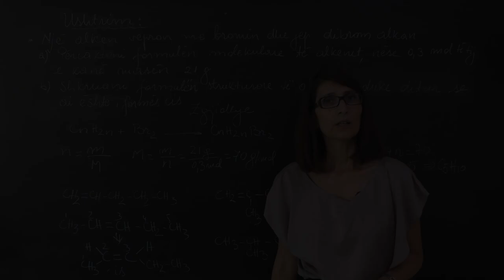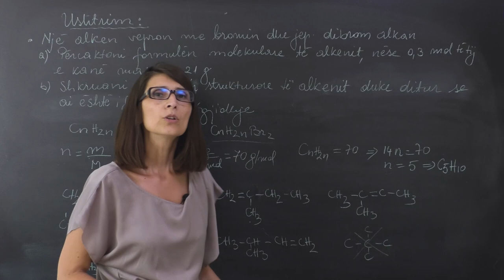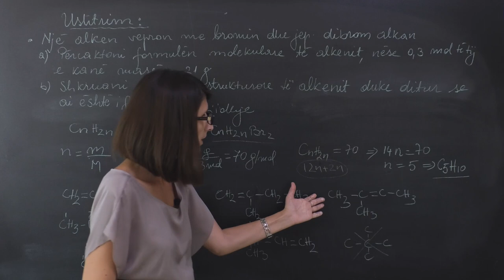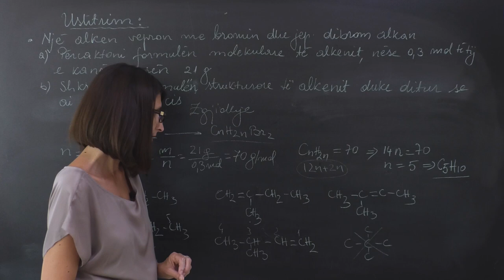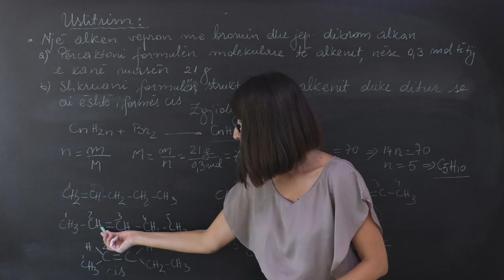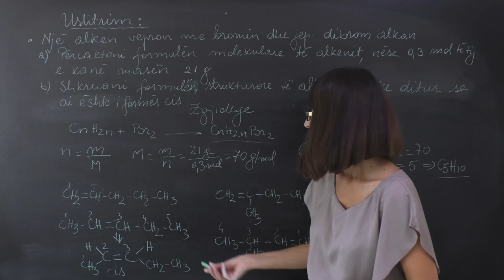KIMI - Ushtrim Gatitja dhe vetite e alkeneve 2